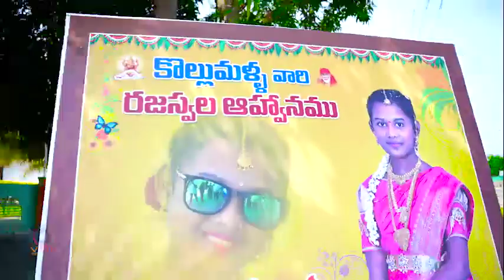South best half saree ceremony [MADHURYA HALF SAREE FUNCTION]💞